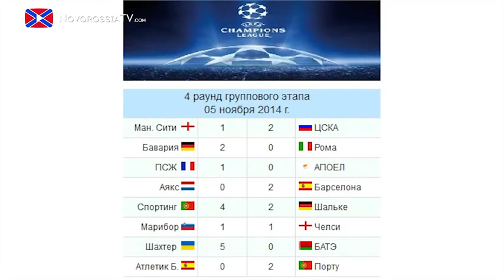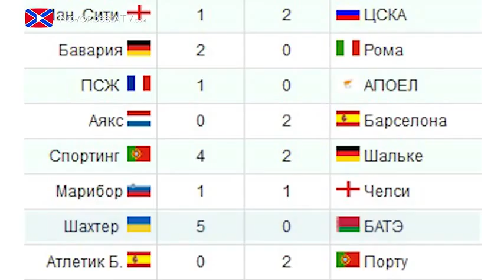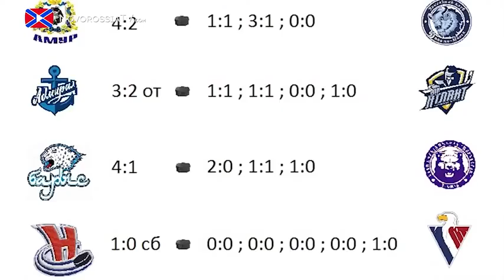06 11 2014 Новости спорта на Новороссия ТВ